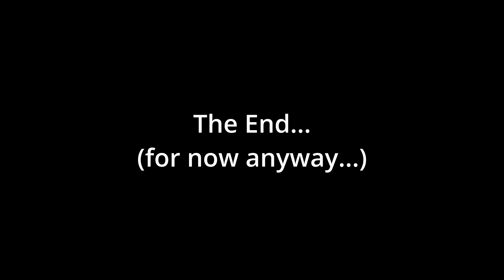Cloudy With a 100% of Sunny (Sunny Boy.... Of Course)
The Adventures of Sunny Boy Williams of Homer Alaska.